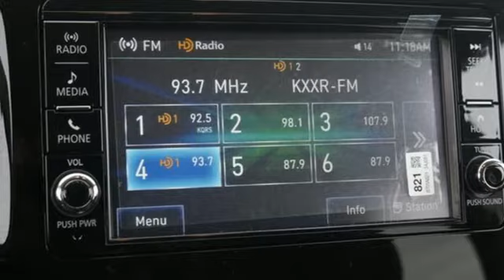New 2020 Mitsubishi Outlander Saint Paul White-Bear-Lake, MN #97427 - SOLD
Year: 2020
Make: Mitsubishi
Model: Outlander
Trim: ES 2.4 S-AWC
Engine: 4 Cylinder Engine
Transmission: CVT
Color: Alloy Silver Metallic
Interior: Black
Stock #: 97427
VIN: JA4AZ3A39LZ046845

Address:
3400 Highway 61 North